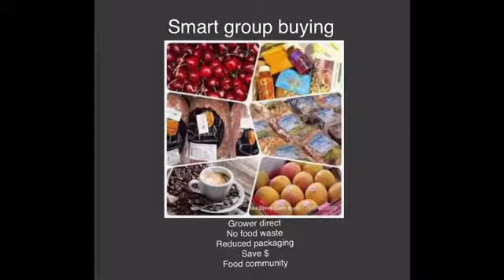Box Divvy Kurri Kurri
Kurri Kurri has a Box Divvy Food Hub which is owned snd run by community. We support local farmers, registered backyard growers, reducing food and packaging waste.

By going direct to farmers snd food wholesalers so we’re up to 40% cheaper than supermarkets. We pay our farmers $0.65-$0.75cents in every dollar spent.

Join us in thus friendly food community.

to register for a Hub.